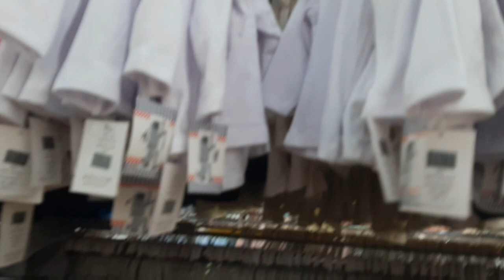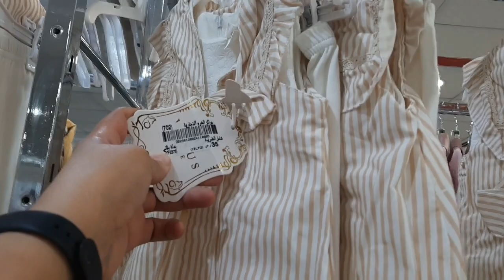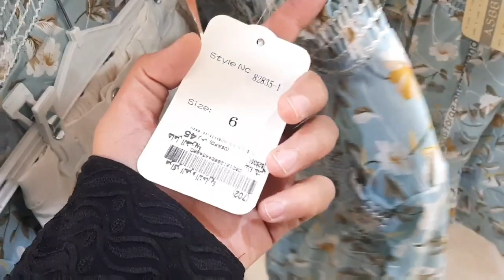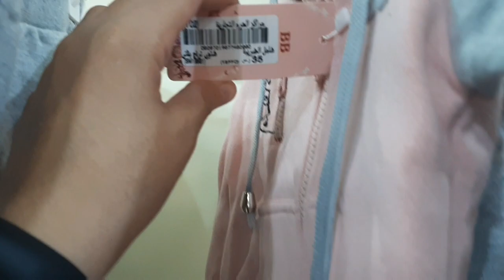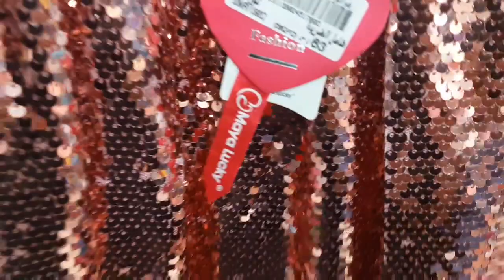جوله فى مركز الهرم التجارى قسم البناتى والشنط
جوله فى الهرم للجزء الأول قسم البنات والشتط